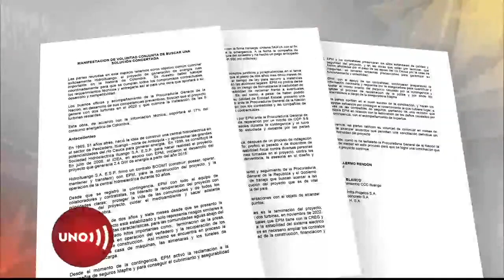Inicio de conciliación entre partes involucradas en demanda Hidroituango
Los constructores, los diseñadores y los interventores de la represa de HidroItuango se enfrentan desde ayer en un proceso prejudicial por 9.9 billones de pesos para saber quién va a pagar por el retraso y las contingencias de la represa.